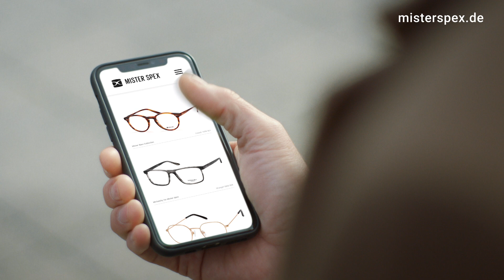Dein Leben ist, wie du es siehst | TV Kampagne 2021 | Mister Spex